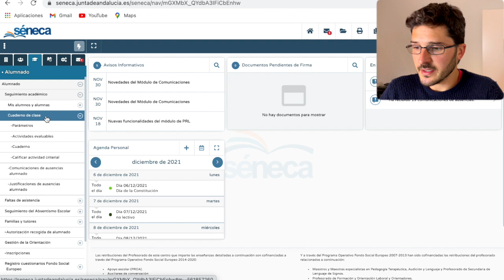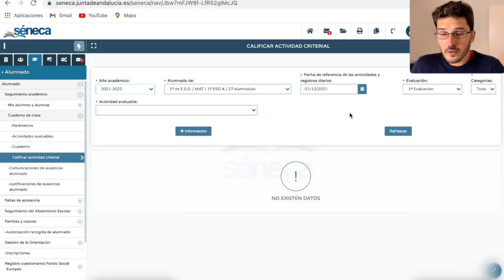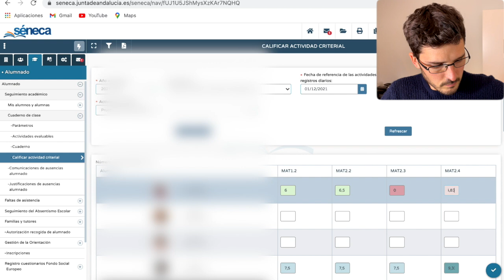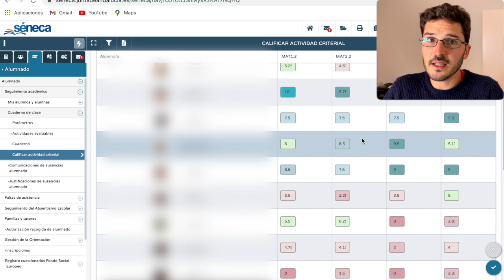❗️ Cómo PONER NOTAS RÁPIDO en Séneca | Calificar Actividad Criterial para TODO el alumnado A LA VEZ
¿Quieres calificar A TODO EL ALUMNADO A LA VEZ en alguna actividad evaluable? ¿Has tenido el problema de que tienes que meter las notas alumno por alumno? ¿Quieres aprender una forma MÁS EFICIENTE? En este vídeo aprendemos a usar la herramienta "CALIFICAR ACTIVIDAD CRITERIAL" para resolverte este problema.

¡Aquí me puedes parar, darle para atrás y ponerme tantas veces como quieras o lo necesites!